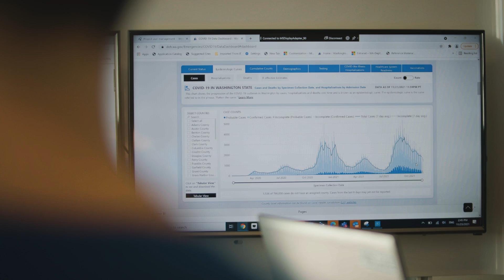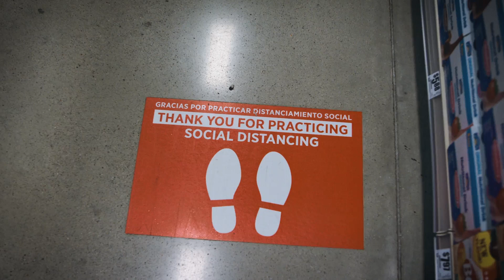Washington State Department of Health COVID Response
Washington was the first state to have the first case of COVID-19 in the continental United States. Our lab in Shoreline was one of the best in the country, but it still was strained by doing a lot of manual processes. That system was never designed to accept the volume of test results. Microsoft brought in architects, engineers, and a tool kit, and we created COVID-19 dashboards that have won awards, and they're some of the best in the world.